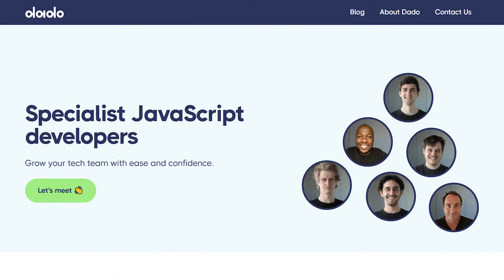He Learnt JavaScript in a Day? (Here's How)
In the competitive startup industry, its important to have a multi-talented workforce. We decided it was time to upskill our Creative Director and teach him how to code. This is episode three of our web series, Dado originals: The video content the tech community didn't know it needed!